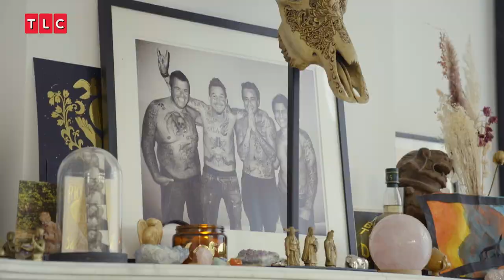Bobbi bezoekt schrijfster Lucy Woesthoff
Bobbi Eden maakt in Bevallen met Bobbi een aantal bijzondere bevallingen van dichtbij mee. Bobbi is gek op baby’s en kinderen en vindt het een eer om getuige te mogen zijn van de intieme ervaring van het krijgen van een baby.